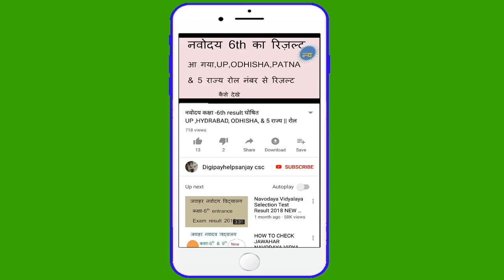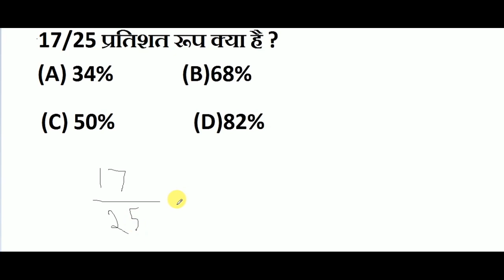NAVODAY CLASS-6TH MATH PAPPER || PART 3 || DIGIPAYHELPSANJAY CSC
NAVODAY VIDYALAYA MATH PAPPER SOLVE 2019